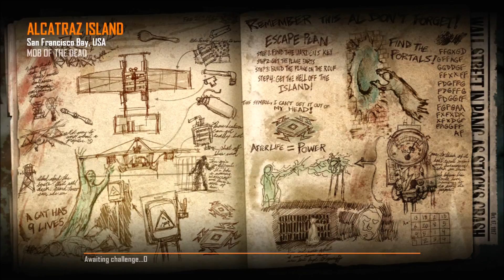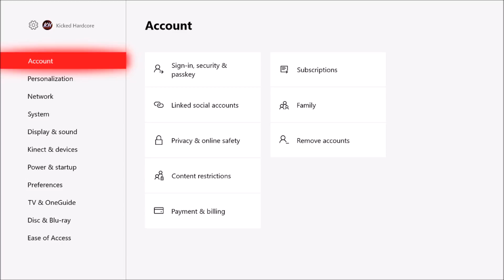EE - Week 7: Mob of the Dead (COD Wednesday)